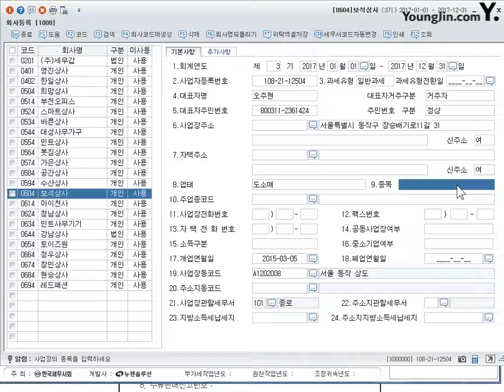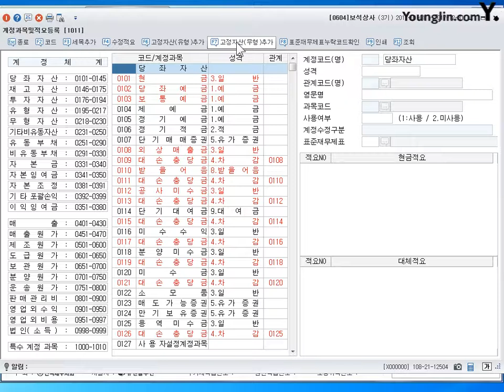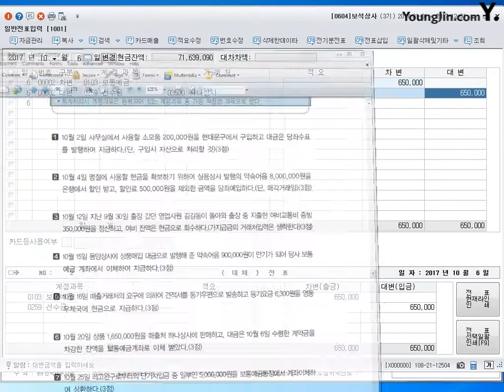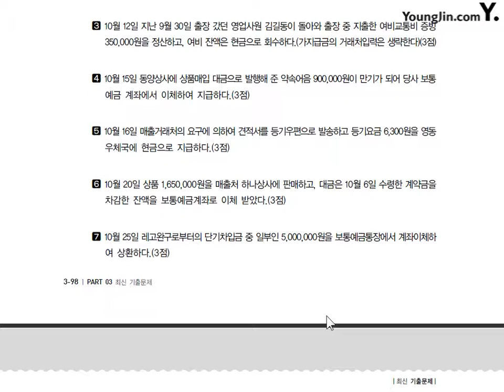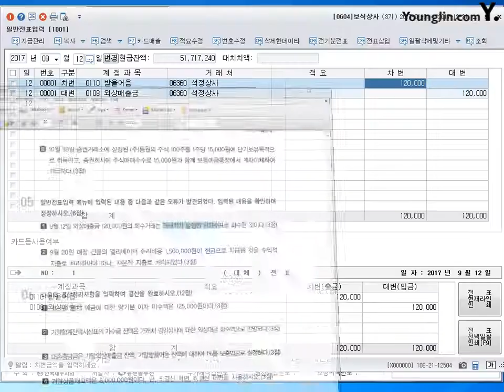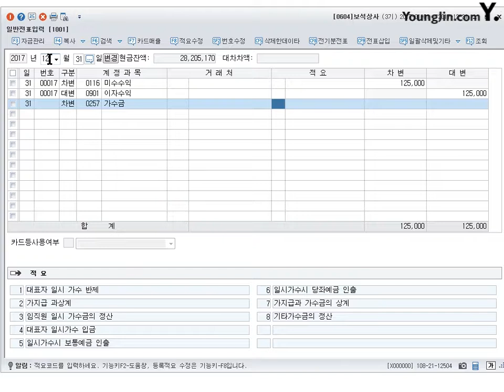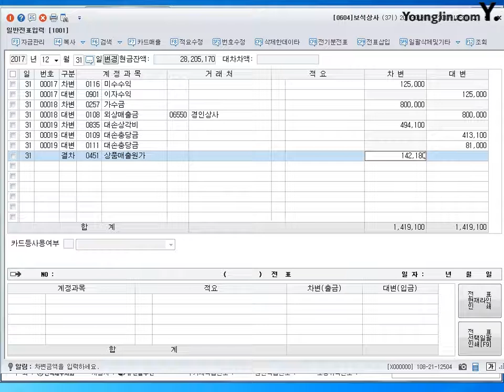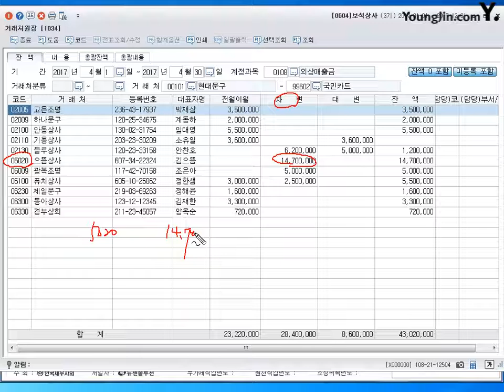[기출] 2014년 09월 27일 - 실무시험